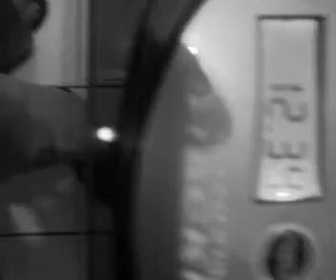black and white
same as the negative